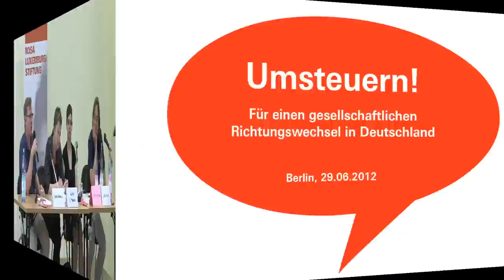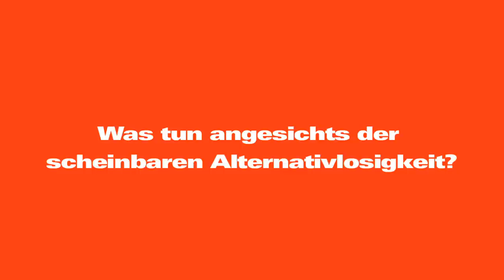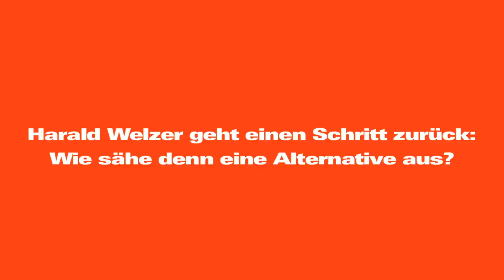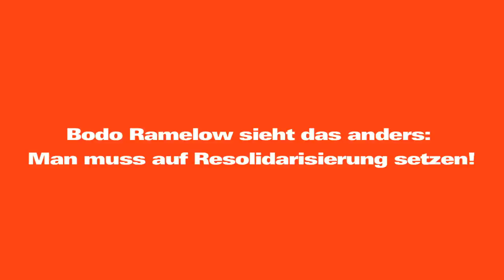Umsteuern! Für einen gesellschaftlichen Richtungswechsel in Deutschland.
«Gerechte Umverteilung, sozialökologische Umgestaltung, demokratisches Umsteuern und umfassende Solidarität machen für uns das Viereck eines Aufbruchs in der Krise aus.» (Michael Brie)

Im Zuge der Krise wird endlich wieder offensive Kapitalismuskritik geübt. Die letzten Jahre haben ein Wiedererstarken der Gewerkschaften gesehen. Neue soziale Bewegungen von dem Protest gegen Stuttgart 21 bis zu Occupy sind entstanden. Was fehlt: eine transformatorische Kraft, die ein Umsteuern einleiten kann. Soziale Bewegungen, Gewerkschaften und Parteien müssen erst noch zusammenfinden. Noch ist aus den vielen Mosaik-Steinen keine transformatorische Kraft entstanden, die einen Richtungswechsel einleiten könnte. Wie kann ein breiter gesellschaftlicher Dialog aussehen, der die Fragen einer gerechten Umverteilung, der sozialökologischen Umgestaltung, des demokratischen Umsteuerns und umfassender Solidarität verbindet.

Mit Annelie Buntenbach (stellvertretende Vorsitzende des DGB, Gründungsmitglied des Instituts Solidarische Moderne, Mitglied der Partei Bündnis 90/Die Grünen), Prof. Dr. Harald Welzer (Mitbegründer und Direktor der gemeinnützigen Stiftung »Futurzwei. Stiftung Zukunftsfähigkeit«; Direktor des Center for Interdisciplinary Memory Research (CMR) in Essen), Bodo Ramelow (Fraktionsvorsitzender DIE LINKE im thüringischen Landtag).